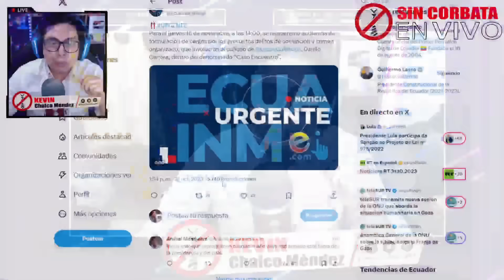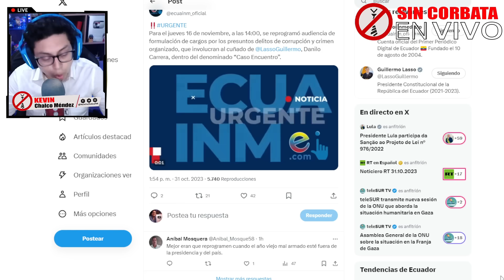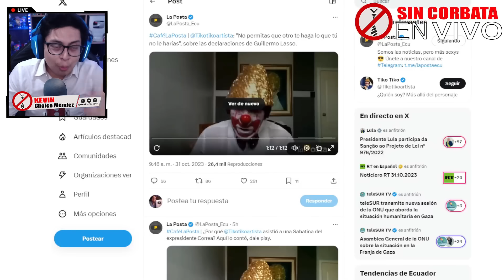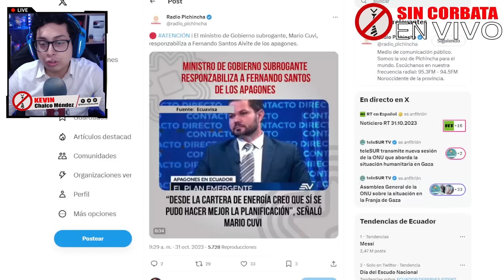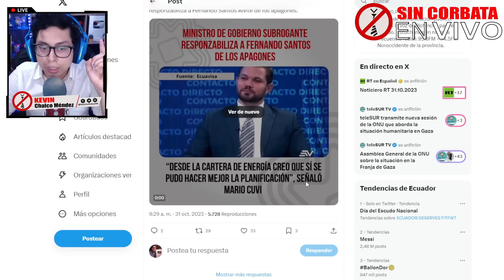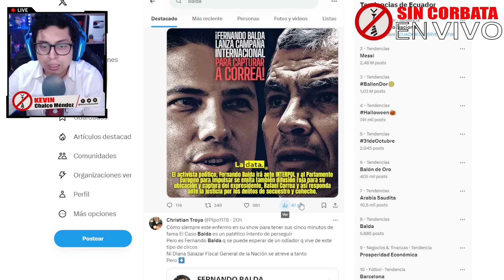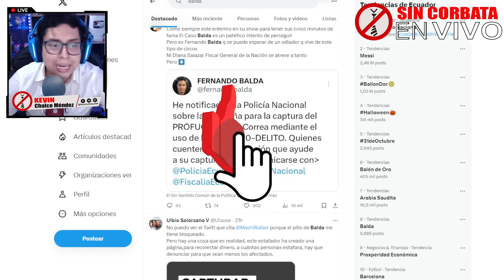CARLOS VERA ¡BOLA DE INEPTOS Y CORRUPTOS LOS DEL GOBIERNO DE LASSO! / BALDA EN RIDICULO